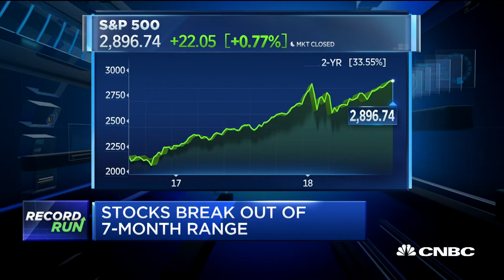Stocks break out of seven-month range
CNBC's Michael Santoli takes a look at the state of the bull market.